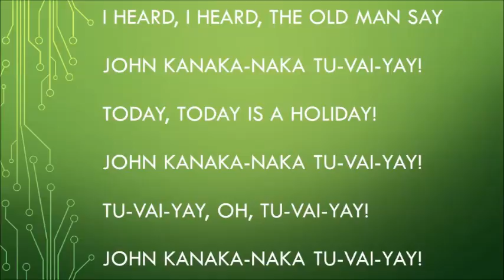🤠"John Kanakanaka"🤠 Singing Game for ages 7 y.o and older. Performed in pairs 😃😃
Many children enjoy the trickiness of  "John Kanakanaka" and try to win the game! For full description, please see below 👇.

Sorry, due to Child protection policy and code of conduct, I can't film my students performing this singing game, which obviously would have been very helpful. I do hope that you can work out this "all times favourite" game by the explanation, please read below.

Game description:

"I heard, I heard" - children link right elbows and walk round in a circle
"John" - stamp right foot
"Kanakanaka" - slap knees in rhythm
"Tuvaiy" - clap hands twice
"Yay" - clap hands of their partner

1st verse - sing whole song with actions.
2nd verse - DO NOT SING "John" but perform the action (stamp) in silence.
3rd Verse - DO NOT SING "John Kanakanaka" but perform both actions (foot stamp and knees slap) in silence, carry on with the rest f the song with singing.
4th verse - DO NOT SING "John Kanakanaka tuvaiy" but perform actions (foot stamp,knees slap and 2 claps) in silence, carry on with the rest f the song with singing.
5th verse - DO NOT SING "John Kanakanaka tuvaiy yay" with appropriate action but in silence.

When children are confident with performing the game, we start playing "for real". If anyone sings during "DO NOT SING" part of the song, that child and THEIR PARTNER leave the game. There are could be some sulky faces but then they become my special helpers to spot those making mistakes in the next round of the song ;)